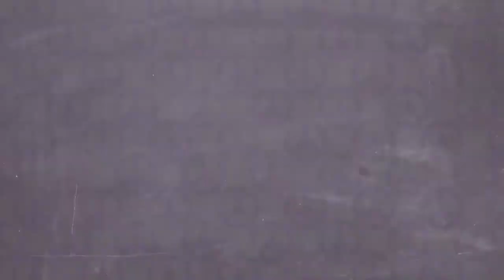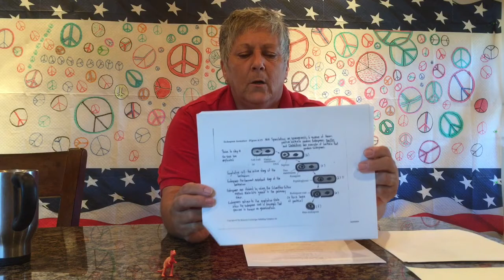Lecture: Part 4 - Functional Anatomy of Prokaryotic Cells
Conclusion of a discussion of prokaryotic cells. This video is the property of Lisa Shimeld. 2015